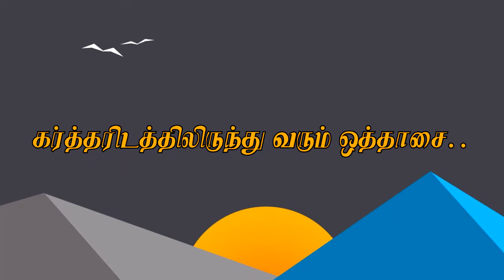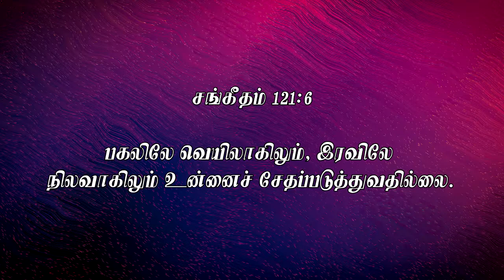கர்த்தரிடத்திலிருந்து வரும் ஒத்தாசை || Morning Devotion || Bro.J.Jeba Mani Paul || 11 Aug 2022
Sunday Service Timings:
1st Service - 8.00am {Live Stream}
Bible Study - 6.30pm To 8.00pm {Live Stream}
Carcell Leaders Meet - 10.30am

Friday
Youth Meet (CA) - 07.30pm

Account name :V.J.Paulus
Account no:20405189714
IFSC code. : SBIN0001619
Bank.      : State bank of India
Branch.  : Palayamkottai

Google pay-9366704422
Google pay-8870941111